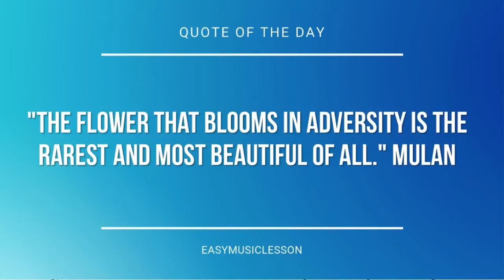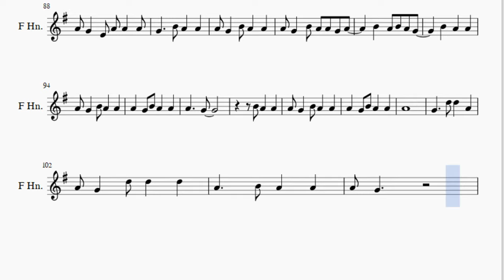Horn Sheet Music: How to play Young and Beautiful by Lana Del Rey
Here is a sheet music/tab video on the song Young and Beautiful by Lana Del Rey on the horn. A horn sheet music arrangement which is transposed to notes that are easily played by horn, for the song Young and Beautiful by Lana Del Rey.

EasyMusicLesson2 teaches you to play the your favorite instrument, through well-arranged sheet music so that you too can learn how to play Young and Beautiful by Lana Del Rey on the horn as fast as you can. A horn sheet music with backing tracks to help your play the song better.

Notes of the tutorial:
E4 E4 F#4 F#4   E4 F#4 F#4
E4 A4
F#4   E4
E4 A4
F#4   E4
G3 B3 D4 E4
B4 A4 A4 C5 B4 B4
A4 G4 B3 B3 D4
E4 B3 D4 E4
D4   D4 D4 D4
A4 G4
A4 G4 E4 A4 A4
A4
A4 G4 E4 A4 A4 A4
G4   B4 A4 A4
A4 G4 B4 A4 A4
A4 G4 B4 A4 A4 G4 A4
A4   G4
E4 A4
F#4   E4
E4 A4
F#4   E4
B4 A4 A4 A4 A4 A4
A4 G4
A4   G4
A4   G4
B3 D4
E4   E4 F#4 E4 D4
B3 A3 B3 B3 D4
A4 G4   D5 B4
A4 G4   A4 A4 A4 A4
A4 G4 A4 A4 A4
A4   G4
G4
A4   G4
A4   G4
B4 A4 A4
A4
G4   D5 D5 A4
A4 G4 D5 D5 D5
A4   B4 A4 A4
A4 G4